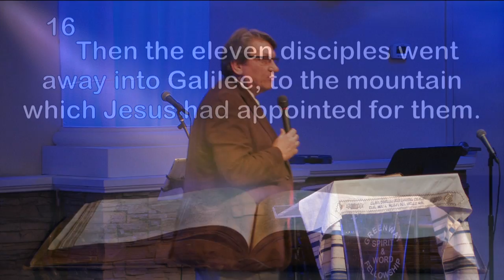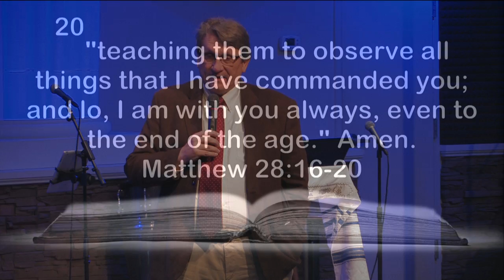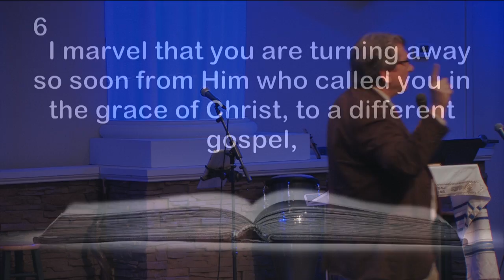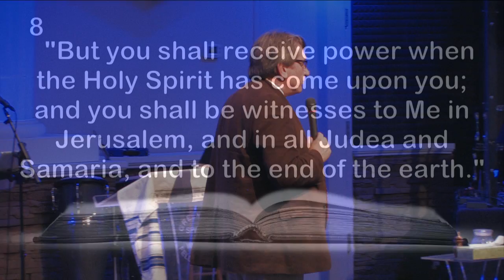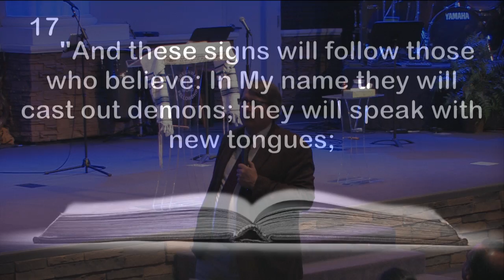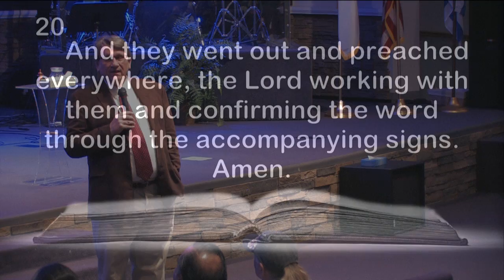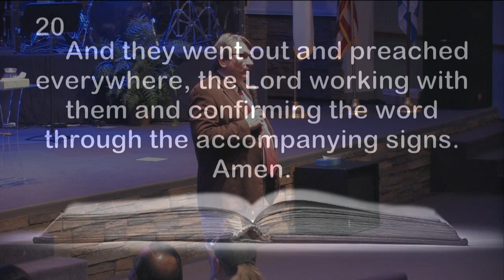1 21 18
You can see every service live on our website.
Sunday's 10:30AM & 6:00PM EST
Wednesday's 7:00PM EST